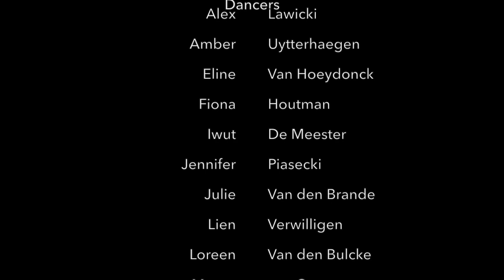Rebounce - GvGent - Megacrew - Open Belgian championship Hiphop Unite 2018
2nd place Megacrew Adults at Belgian Championships of Hiphop Unite 2018

Coaches: Anke Clinck X Julie Van Den Brande

Dancers:
Rani Hoogstraten
Puya Yazdani
Iwut De Meester
Zoë Van Camp
Alex Lawicki
Michaël De Geyter
Jennifer Piasecki
Lien Verwilligen
Sam Bruyninckx
Loreen Van den Bulcke
Margot Vanhaerens
Fiona Houtman
Amber Uytterhaegen
Margo van Geyt
Abu-Sheala Msarwa Shireen
Eline Van Hoeydonck
Julie Van Den Brande